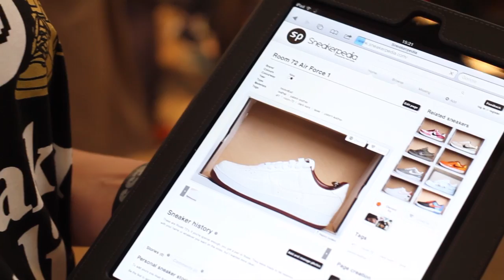Sneakerness Amsterdam 2011 - Official after movie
Sneakerness
Amsterdam
Zuiveringshal West - Westergasfabriek
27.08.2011